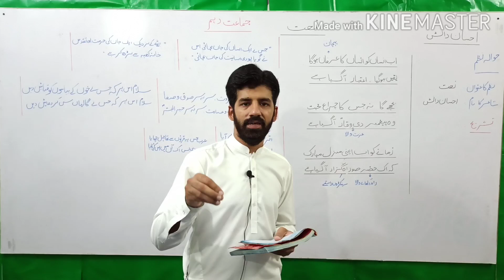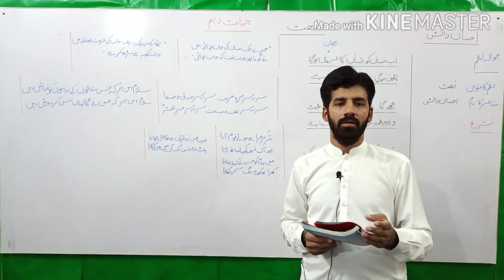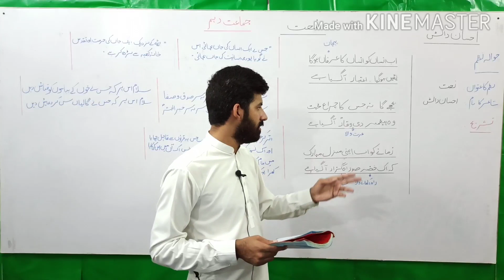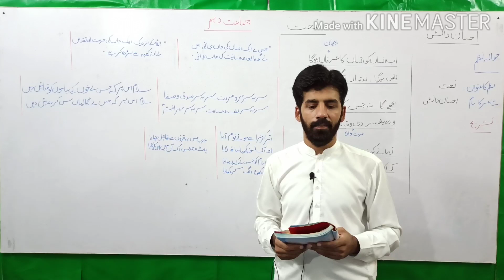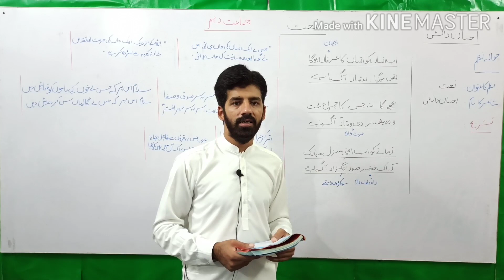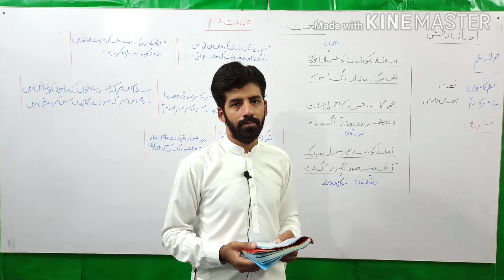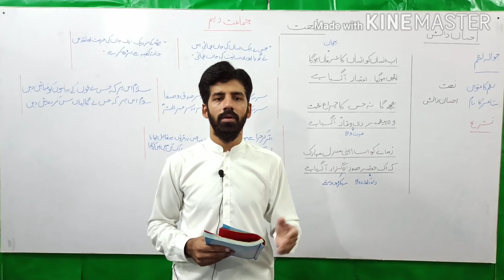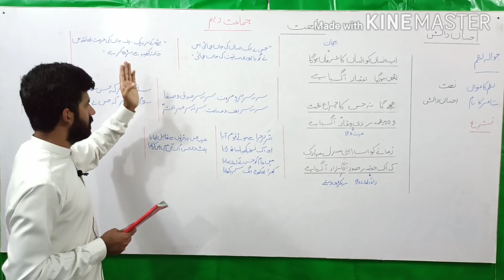10th Urdu | Chapter 2 | Naat (نعت) | 10 Class Urdu | Lec.02 | Haytham Academy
This lecture covers the second part of the lesson Naat. hopefully students will get it easily.